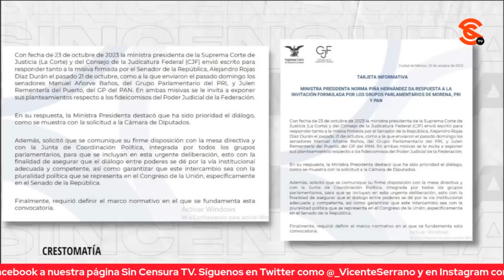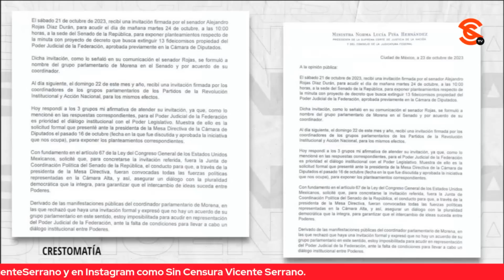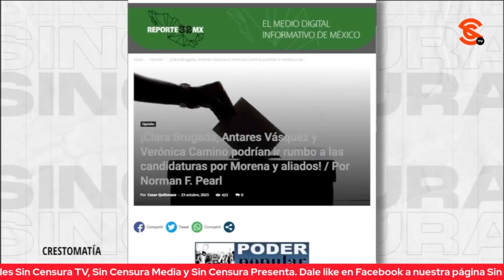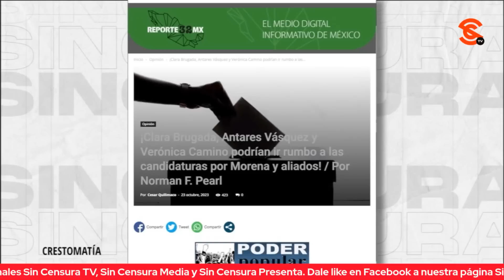¡QUE SIEMPRE NO! NORMA PIÑA NO SE PRESENTARÁ EN EL SENADO PARA DEFENDER LOS FIDEICOMISOS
En mesa de análisis abordamos la impunidad con la que se ha manejado la SCJN por haber asumido potestades que no les corresponden. Hablamos sobre Norma Piña y la decisión de ya no presentarse ante el Senado para defender los fideicomisos y cómo podría Clara Brugada ganarle la capital a Omar García Harfuch ¡por requisito del INE!

Norman F. Pearl: Columnista y Analista político

Hamlet Almaguer: Diputado de Morena